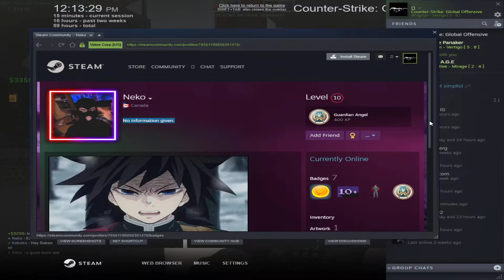IA SI JOACA TE CSGO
🎮 Playlisturile canalului.